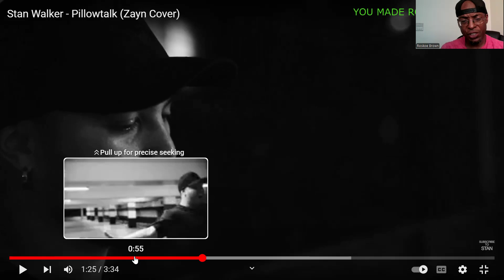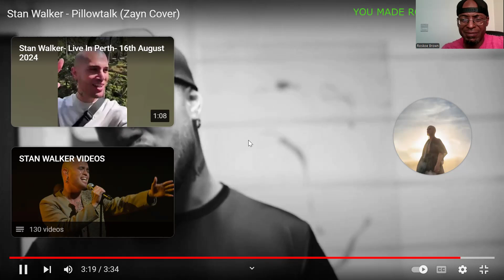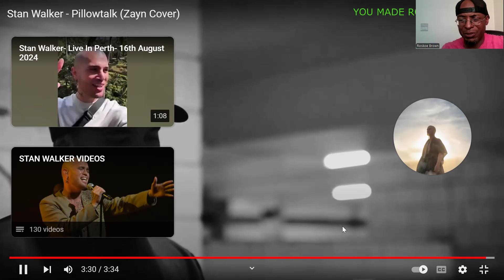Stan Walker - Pillowtalk (Zayn cover) Reaction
I react to a FIRE song & vocal performance by Stan Walker!